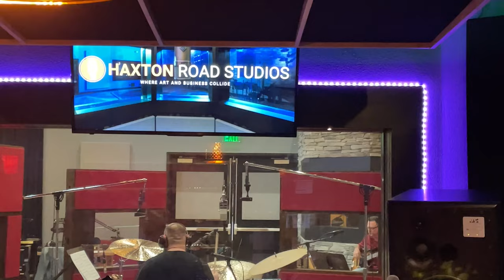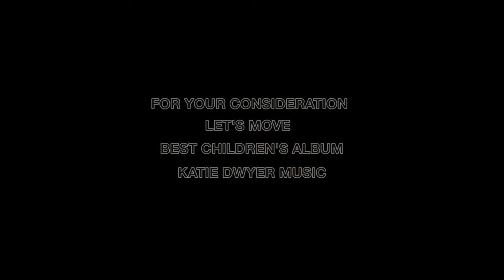For Your Consideration-Let's Move-Best Children's Album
A video of recording and performing the album "Let's Move" to the song "I Am Me" from the album Let's Move. For Your Consideration-Best Children's Album